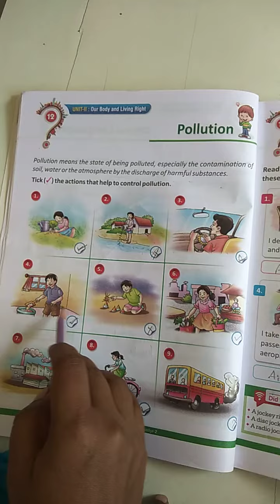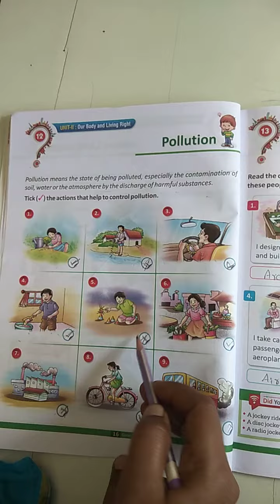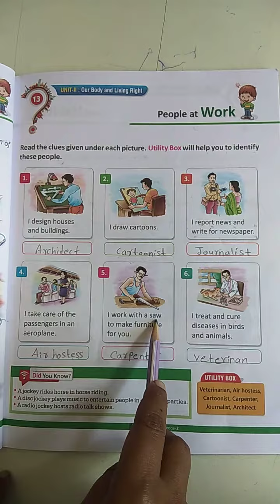Std:2 G. K. Ch-12 Pollution and And Ch- 13 People at Work.